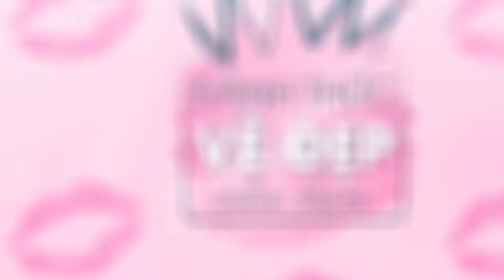Wake Up Your Beauty EP 6 [Evo - Sonic]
WAKE UP YOUR BEAUTY Episode 6

[Evo Sonic] clip video - Dr.SPA-Sound wave personal